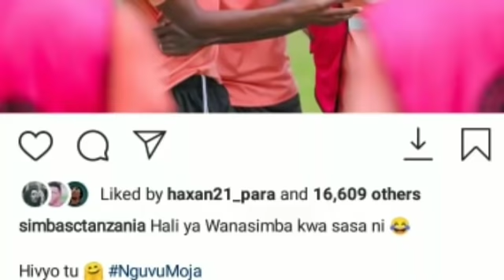Utashangaa...!!!! Tazama Walichofanya Simba Baada Ya Yanga Kutoa Sare Na KMC